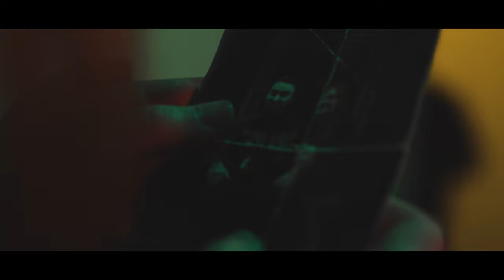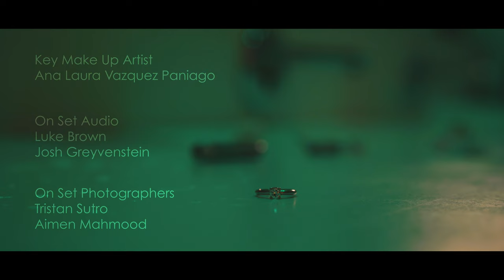Occupied | Short Film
Short Film Directed by Arkin Pal
Produced by Arkin Pal, Luke Brown, and Caylee Watrin
This short film includes a graphic depiction of open wounds on the face, a scene of suicidal action, and a discussion of experience with abuse. We ask that you consider your relationship to these conditions before watching. Abusive relationships are often battles endured in solitude. As filmmakers, we try to make space for depth and nuance of the human condition and bring it to a visual language to be experienced communally. This film brings a woman's inner battle to light, where, within the peril of abuse, dimensions of strength and self-forgiveness can also be considered.  There is a responsibility in telling challenging stories.
- FFC

Written by: Charlie Stewart and Arkin Pal
Cinematography by: Charlie Stewart
Edited by: Arkin Pal and Navin Adchariyavanich
VFX by: Arkin Pal and Navin Adchariyavanich
Key Grip: Navin Adchariyavanich
2nd AC: Juan Pablo Saa
Key Make Up Artist: Ana Laura Vazquez Paniago
On Set Audio: Luke Brown and Josh Greyvenstein
On Set Photographers: Tristan Sutro and Aimen Mahmood
ADR by: Luke Brown and Josh Santos
Sound Design: Luke Brown and Josh Santos
Original Music Composed by: Josh Santos
Special Thanks: Liam and Will Riley